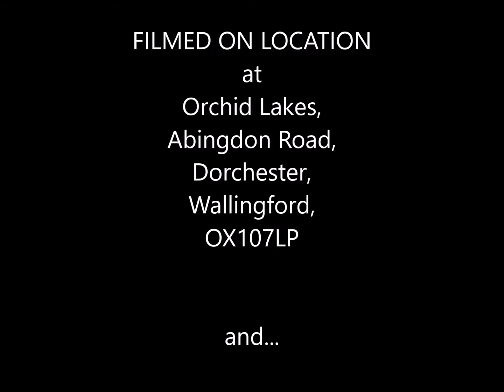Blakes Baits Orchid Lakes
Gavin Neal takes a trip to Orchid Lakes Oxfordshire to chat with Russell Webb.